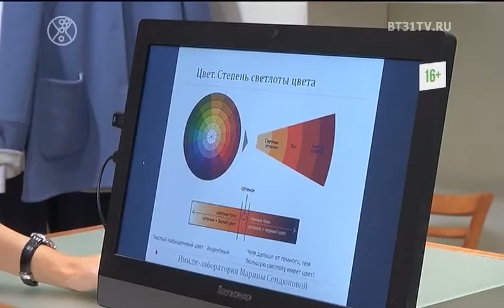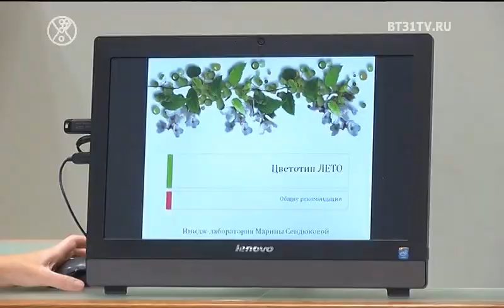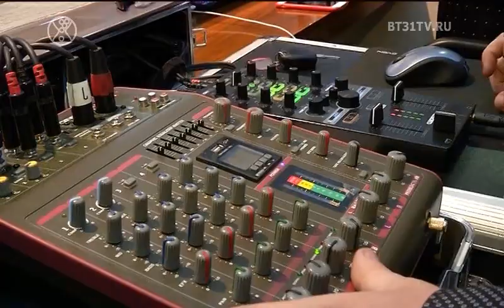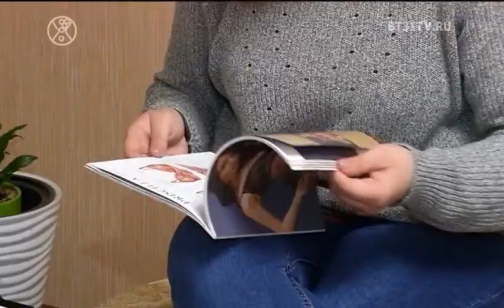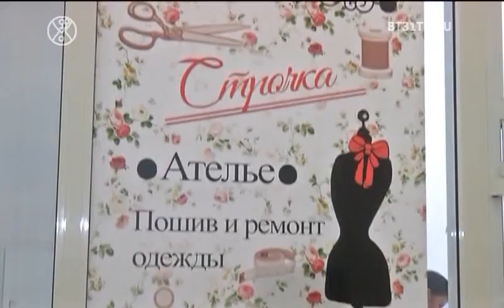Beautytime выпуск 1613 (эфир от 24.10.2019)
Смотрите в этом выпуске:
Модная практика участниц проекта Модель Х+ в бутике Elena Miro;
15 лет FIERA boutique;
Мастер-класс бра-фиттера для участниц проекта Леди Мармелад.